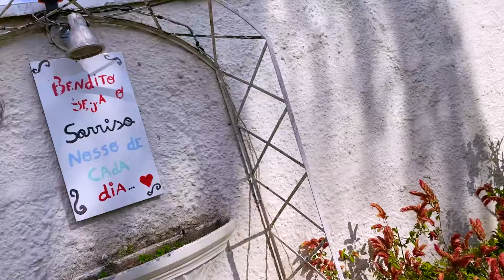TOUR PELO CONDOMÍNIO DA CASA NOVA ❤️ JÉSSICA GODAR, LAURINHA E HELENA